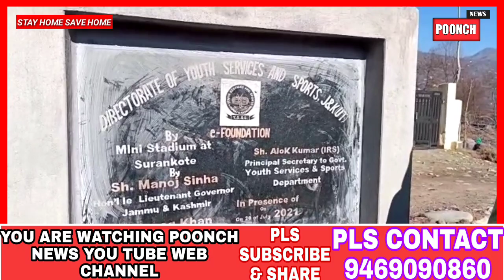Inauguration Of Construction work of mini Sport Stadium At Panchayat Lower Surankote Sports Near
SURANKOTE
Today Inauguration Of Construction work of mini Sport Stadium At Panchayat Lower Surankote Sports  Near I.T.I Surankote in the Presence Of SDM Surankote Nahiem Ul Nissa Bhatti (JKAS) DDC Candidate Shanawaz Choudhary Sarpanch Tahir Manzoor Mirza, And  Liaqat Mirza Adv Sheraz Bajjar, Sikander Hiayat Mukhtar Zargar Ajaz Chauhan And Many Other People were Present.